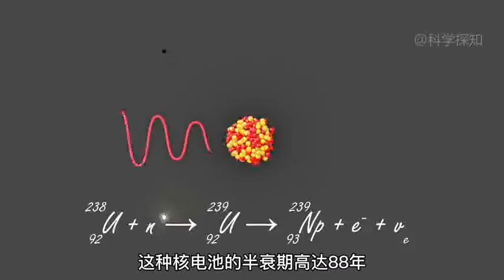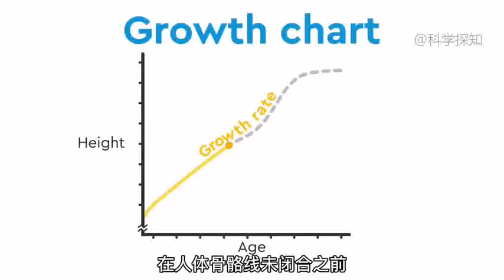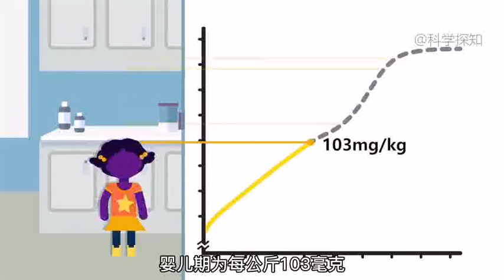科技解马🐎 -旅行者号1／32017年地面工作人员通过深空网络唤醒旅行者1号助推器#探索#科普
-旅行者号1／32017年地面工作人员通过深空网络唤醒旅行者1号助推器#探索#科普
-旅行者号2／3你们知道为什么旅行者2号先于旅行者1号发射吗？探索宇宙
-旅行者号3／3#旅行者1号和#旅行者2号的最终命运是什么？涨知识
-人类大脑能存储多少数据？人工智能离我们还有多远？科普
-身高跟那些因素有关？2020成年男女平均身高